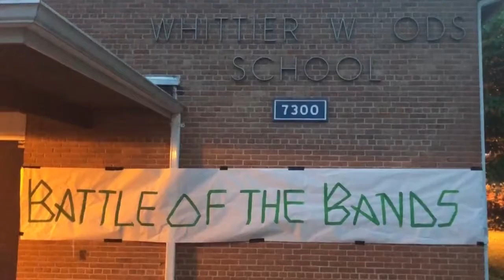Battle of the Bands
for more online news stories!

By: Bella Grumet and Gabe Schaner